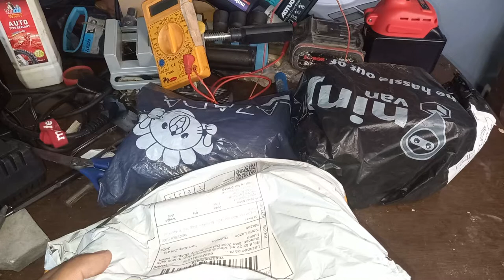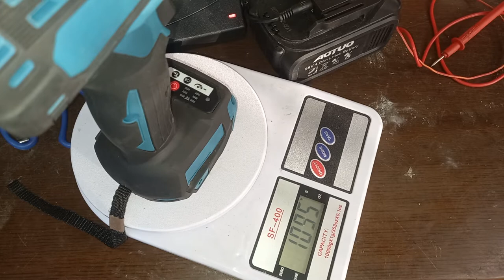Dtw300 makita Chinese version